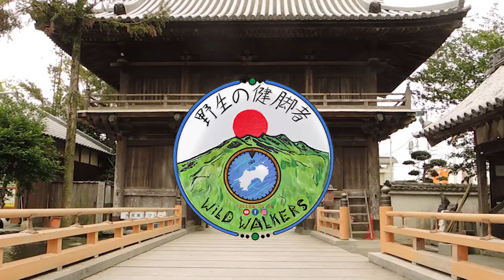Trailer Pellegrinaggio di Shikoku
La nostra serie di video sul Pellegrinaggio di Shikoku è online!
Prima di iniziarla però, gustatevi questo trailer e immergetevi nelle suggestive atmosfere di un'isola lontana lontana.

Our video series on the Shikoku Pilgrimage is out!
However, before watching it, enjoy this trailer and immerse yourselves in the suggestive atmosphere of an island far far away.